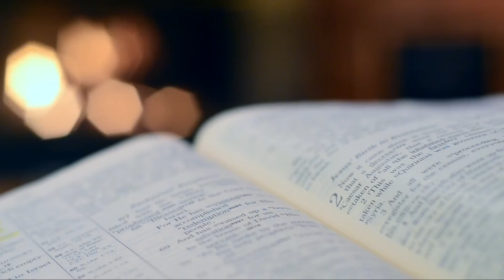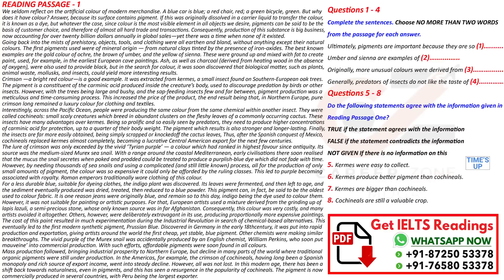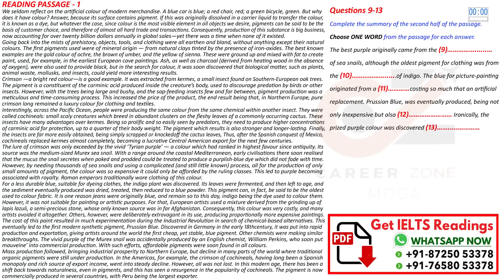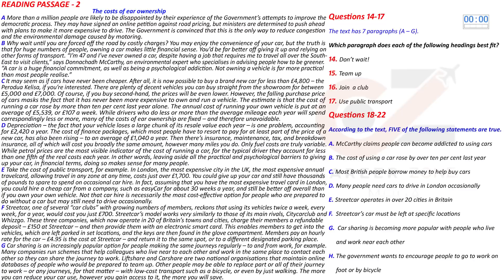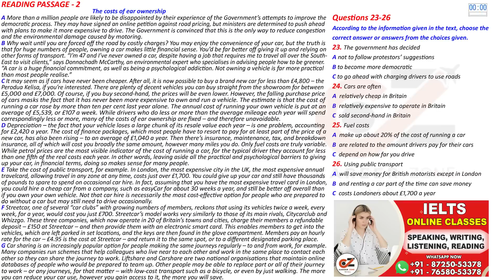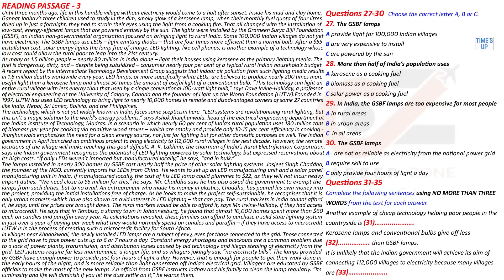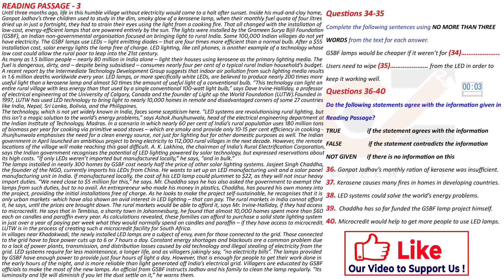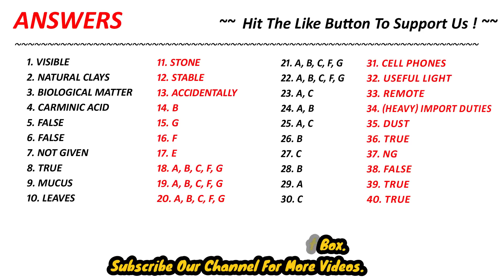IELTS READING PRACTICE TEST 2023 WITH ANSWER | 26.06.2023